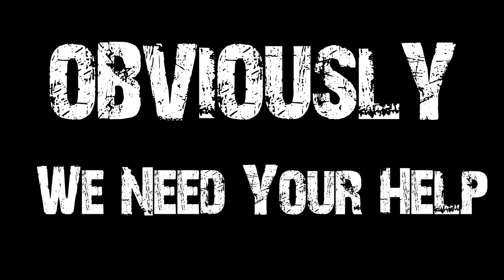Giant Spider Bot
This is a short promo made in 2 days as a break from our big project: Colony